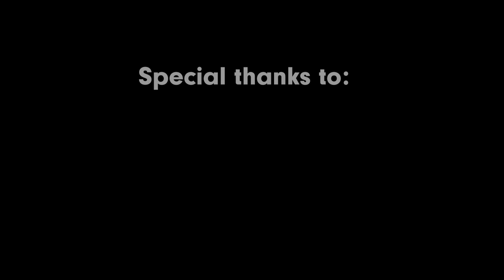Out 2 Cali - Aliah Guerra | Official Music Video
Follow Aliah Guerra on Spotify
Facebook Aliah Guerra Music

Out 2 Cali
Filmed and Edited by Aroy Productions
Actor/Model: Kasim (LITA Model)
Produced and Created By Aliah Guerra
Special thanks to Socan Foundation